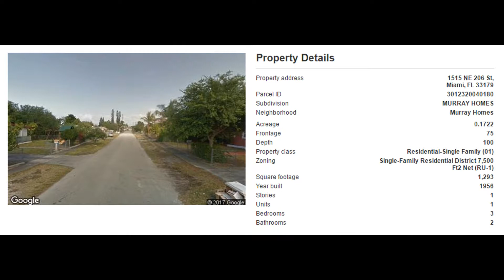1515 NE 206th St, Miami, FL 33179